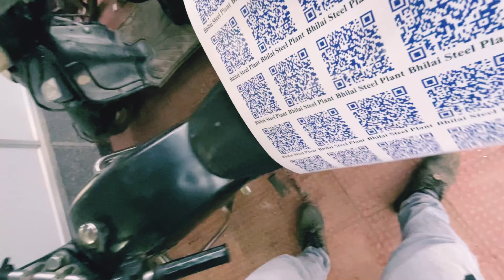Vlog-151 | "Nuakhai" Celebration Vlog 2022 | Nuakhai Celebrates Video with family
Nuakhai celebration with full family at bhilai
Festival celebration
Odisha
Nuakhai bhet ghar
Manas
Family vlog
Bargarh
Sambalpuri
Manas Vlog
The family man vlog